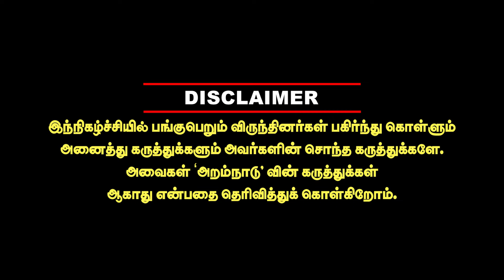மலையாள நடிகையை அடித்த பாலா! கதறிய 'வணங்கான்' நடிகை valai pechu sakthivel interview manjummel boys